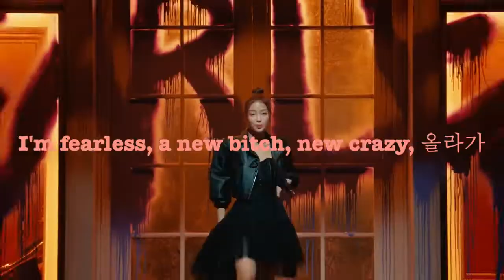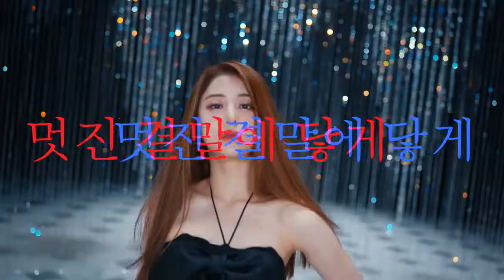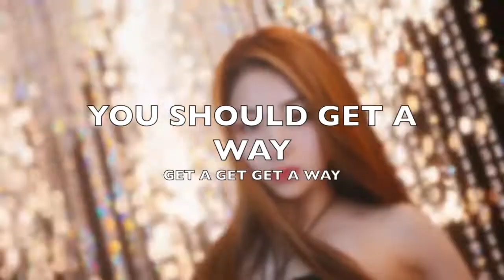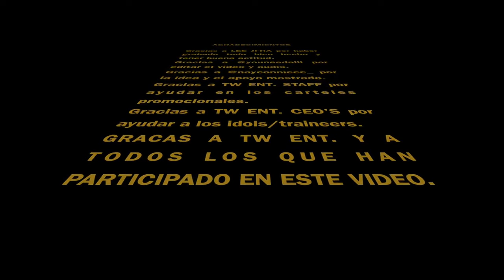LEE JI-HA - FEARLESS (LYRICS VIDEO)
₊˚ॱ˖𖦹 🍇🔮﹒[TW- NATION] ▦ . ⪩⪨ .
Somos TW-NATION! CON AUDICIONES ABIERTAS PARA
-IVE
-ITZY
-AESPA
-LE SSERAFIM
AUDICIONA PARA UNO DE ESOS GRUPOS O PARA SER SOLISTA!

🍇¿COMO AUDICIONAR?🍇
-MANDA UN AUDIO/VIDEO CANTANDO O RAPEANDO!
-DINOS EN QUE GRUPO DESEAS ESTAR O SI QUIERES SER SOLISTA ESPERA NUESTRAS RESPUESTAS!